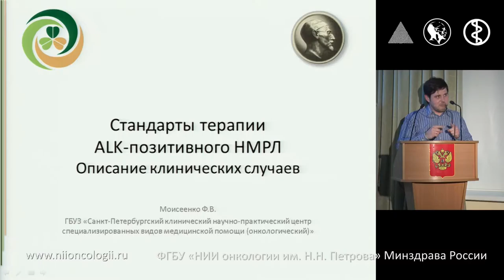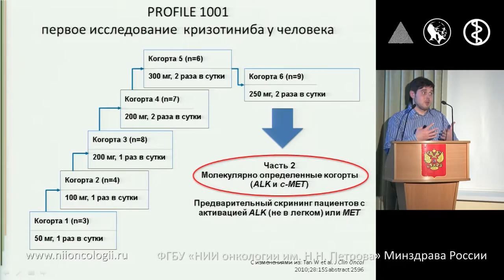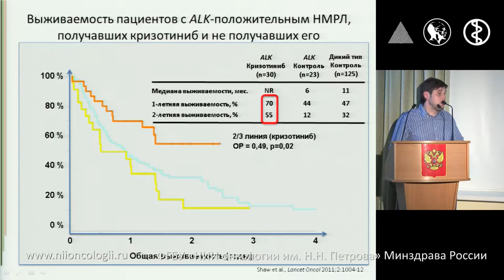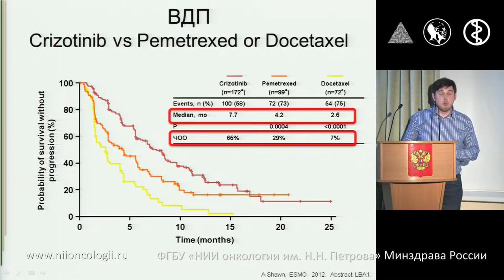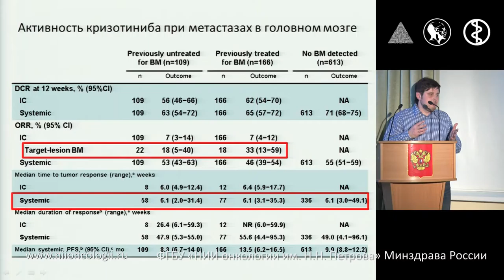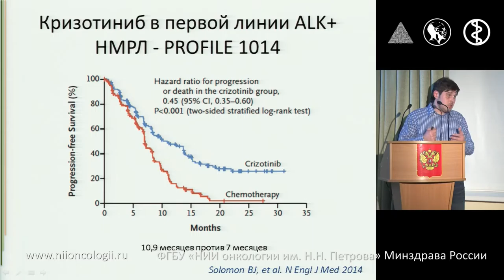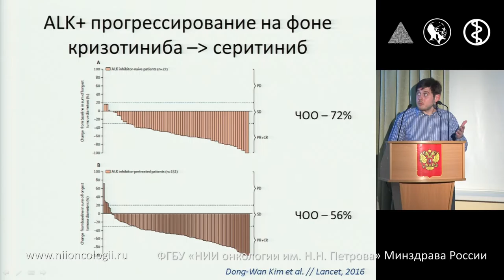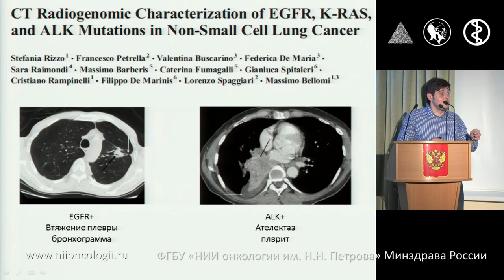Стандарты терапии ALK-позитивного НМРЛ. Описание клинических случаев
Мастер-класс "ALK-позитивный НМРЛ: мультидисциплинарный поход в диагностике и лечении"
Ф.В. Моисеенко